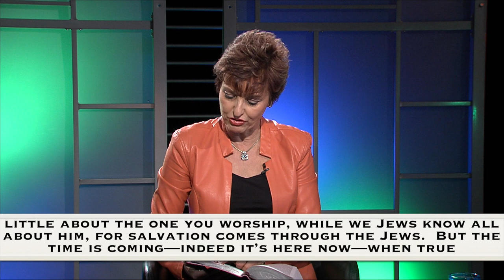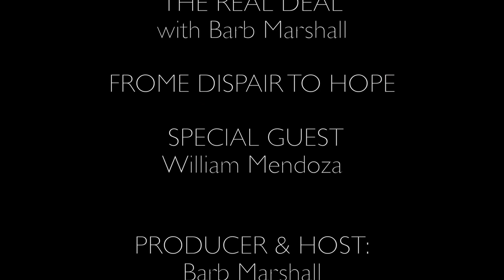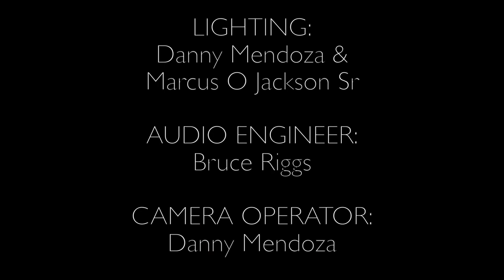FROM DESPAIR TO HOPE - la mission por vida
Barb Marshall interviews William Mendoza, who shares his story. William grew up in the heart the Mission district in San Francisco. He saw a lot of drugs, drinking...gangs. At 17, he moved to Los Angeles, for a fresh start; but one thing led to another until he woke up in jail. William went from total DESPAIR TO HOPE. Find out how in this episode of The Real Deal with Barb Marshall.